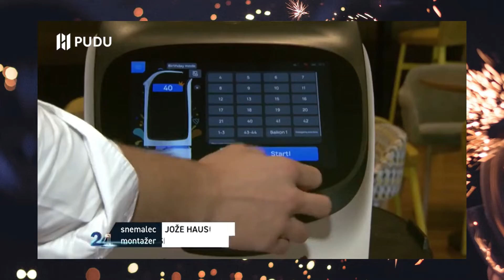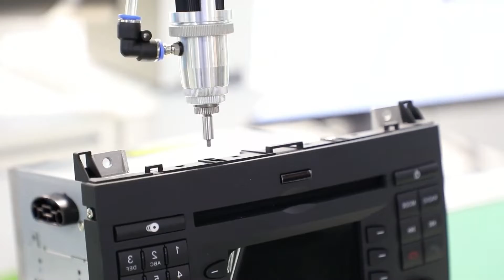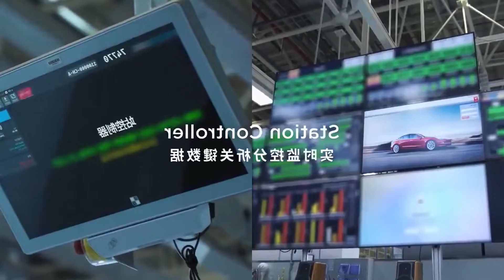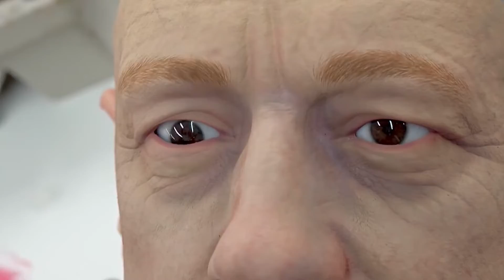11 Most Adanced Countries in Robotics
Advanced Countries in Robotics: In this video, we are going to talk about the 13 most advanced countries in robotics, based on the robot density in their workforce. Robot density is a measure of how many robots are installed per 10,000 human workers in a country. This data is taken from the World Robotics Report 2023 published by the International Federation of Robotics.

Advanced Countries in Robotics: We will start from the 13th place and go all the way to the first place, revealing which country has the highest robot density in the world. We will also discuss some of the leading robotics companies, research institutions, and projects in each country, and how they contribute to the robotics innovation and development.

Advanced Countries in Robotics: The 13 countries that made it to our list are: The Netherlands, Denmark, Slovenia, United States, Taiwan, Switzerland, Hong Kong, SAR, Sweden, China, Japan, Germany, Singapore, and South Korea. You will be surprised to see how diverse and dynamic the robotics industry is in these countries, and how they are using robots for various purposes, such as industrial automation, entertainment, healthcare, and disaster response.

Advanced Countries in Robotics: If you are interested in learning more about the latest trends and developments in science and technology, especially in the field of robotics, then this video is for you. You will discover how robots are transforming the world, and what are the challenges and opportunities that lie ahead.

Advanced Countries in Robotics: So, without further ado, let's dive into the video and find out which are the 13 most advanced countries in robotics.